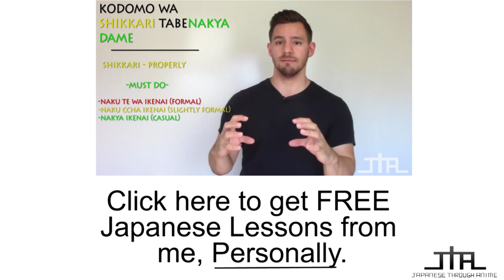How to NEVER forget Japanese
Our friend wants to know how to stop forgetting Japanese Vocabulary. She learns a word but then finds that she forgot it later. How can she learn a word Japanese and remember it forever.

Ken Cannon